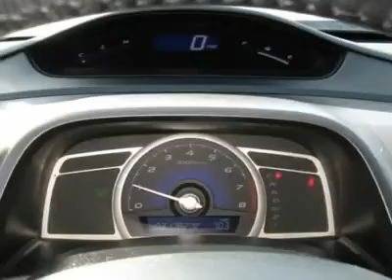2010 HONDA CIVIC SDN Boulder, CO P6493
2010 HONDA CIVIC SDN Boulder, CO
Stock

Fisher Honda
6025 Arapahoe Road

Pick up this Polished Metal Metallic Certified 2010 Honda Civic Sdn, available today. Featuring automatic transmission, it has 31782 miles. This could be the one you've been searching for.